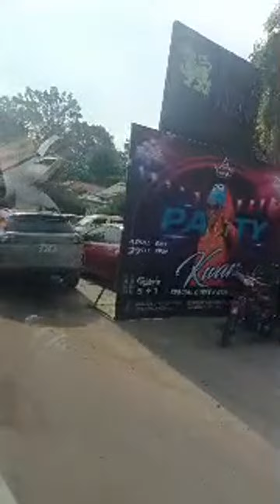Highlight 45:47 - 50:45 from There are some snacks along the way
Welcome to my channel, my channel would like to show you different dishes and food for you to watch and can study to be able to do business as well, please support me to create many dishes or food. For you to continue, thank you very much for supporting my food or food, all unique, no copy